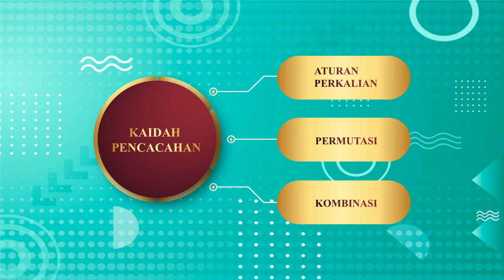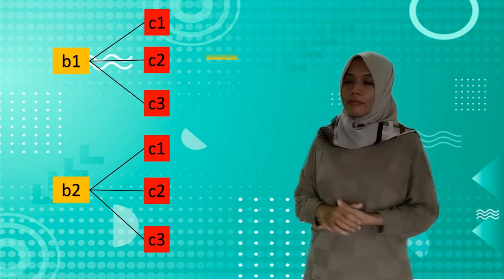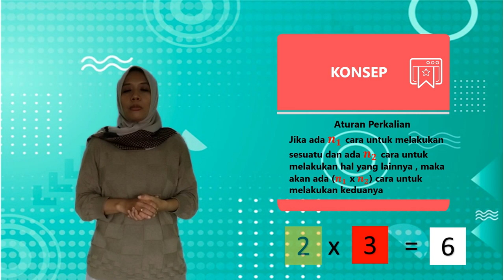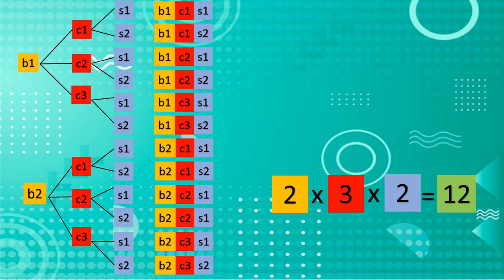Kaidah Pencacahan Bag. 1 (Aturan Perkalian)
Aturan Perkalian merupakan salah satu metode dalam kaidah pencacahan guna menghitung banyaknya kejadian yang mungkin.